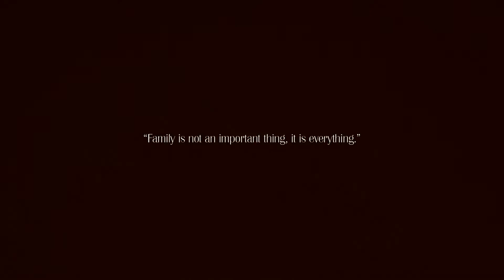Family Day 2017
"Family is not an important thing, it is everything."